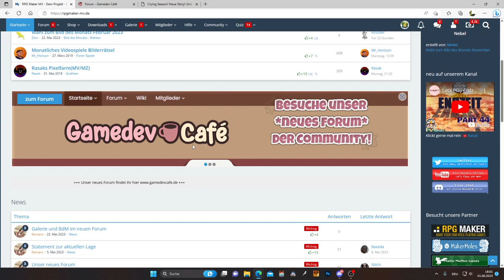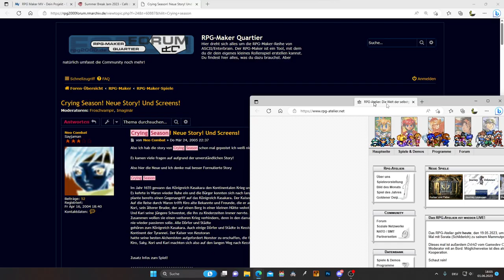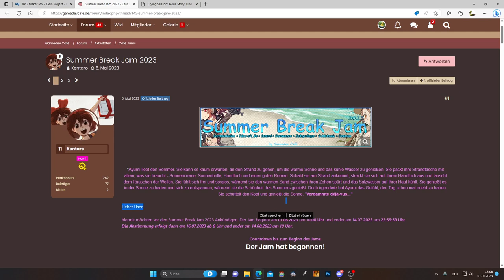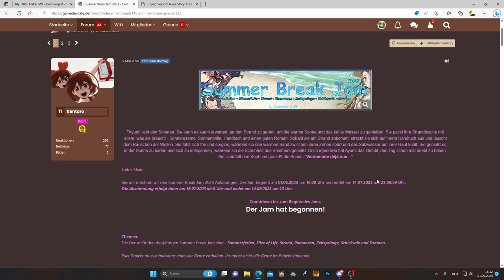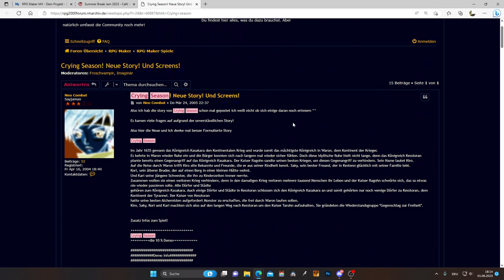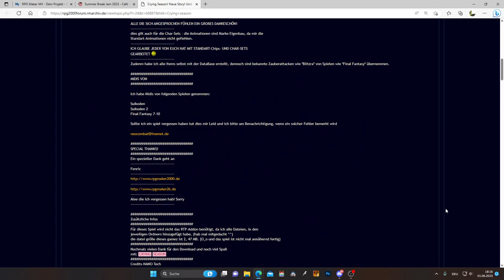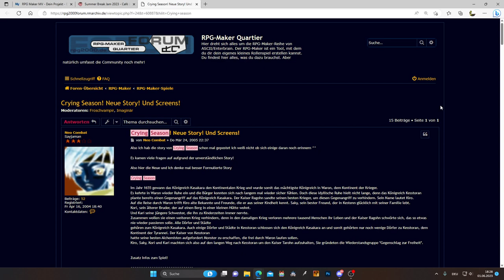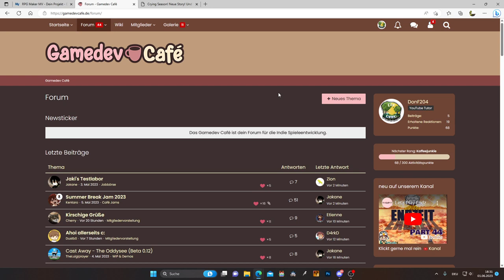GamedevCafé X DonGang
Das MV Forum stirbt, lang lebe das neue Forum und die deutsche RPG Maker Szene!